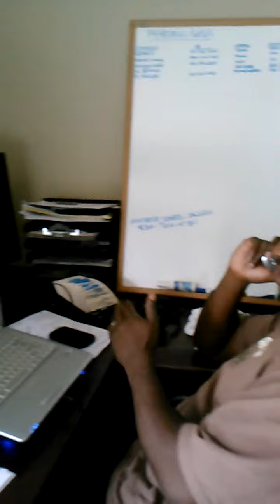Celebrity Mgr. Tony Sanders talking with Artist Razzadah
Tony Sanders, creator of upcoming reality show Celebrity Managers; For Better or Worse.  Intends to highlight the relationship of manager and artist being similar to that of a marriage.  This show will focus on the not so glamorous life of celebrity managers and what they have to go through behind the scenes to "Make it happen".

You will have a front row seat to the daily dealings these celebrity managers have  with promoters, fans, family, and the artists.